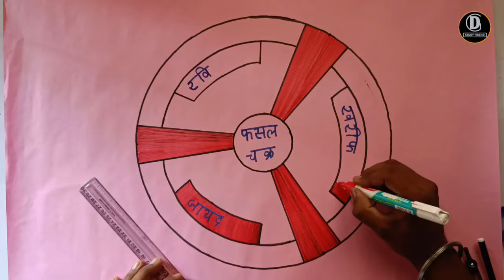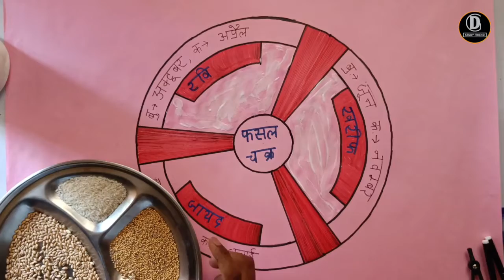fasal chakra ka Chitra chart paper mein kaise || रवि,खरीफ,जायद फसल चक्र चित्र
Hello Friend
New Topic :- fasal chakra ka Chitra chart paper mein kaise

                   Top Surch Turm
fasal chakra ka Chitra chart paper mein kaise

fasal chakra ka Chitra kaise

fasal chakra ka Chitra

fasal chakra

Ravi kharif jayad fasal chakra ka Chitra kaise banaen

रवि,खरीफ,जायद फसल चक्र चित्र

फसल चक्र चित्र

फसल चक्र का चित्र कैसे बनाएं

फसल चक्र का चित्र चार्ट पेपर में कैसे बनाएं